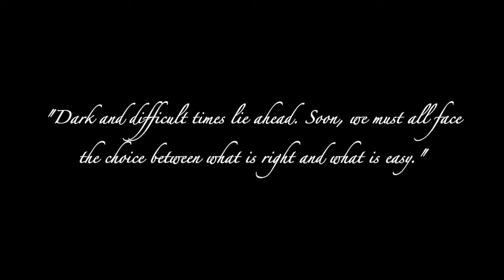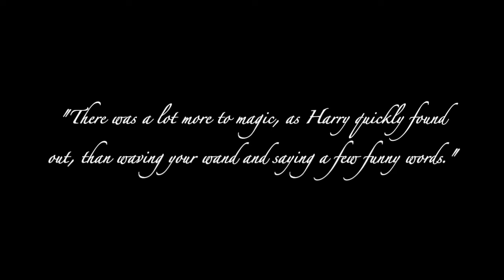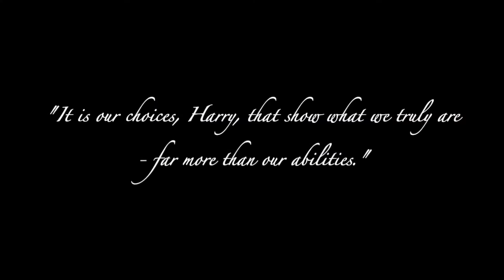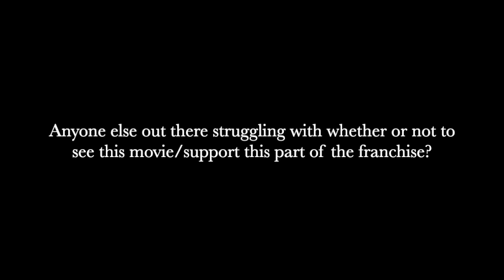Chapter Five: A "Fantastic" Dilemma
In this fifth part of the series, I spend some time musing about my own personal debate regarding seeing the new installment of the "Fantastic Beasts" series. How it is by no means a simple decision and there are several contributing factors that come into play - namely my own curiosity to see what comes next in the series and my wariness of continuing to monetarily support Jo Rowling.

It's basically a battle between the passionate fan and the proud queer parts of myself and you'll have to watch to see who wins out...